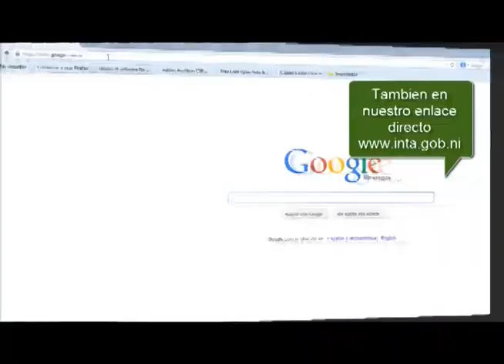Comidas a base de sorgo